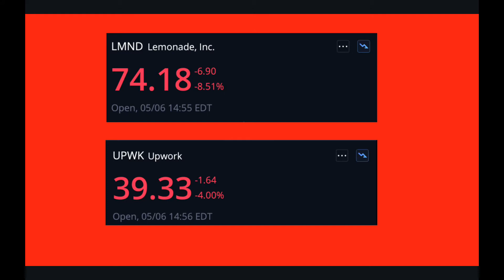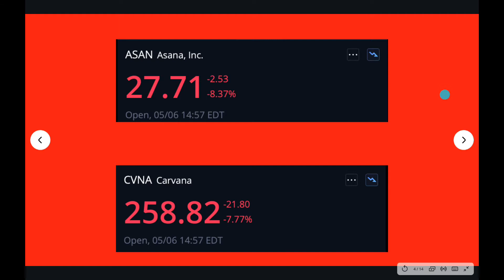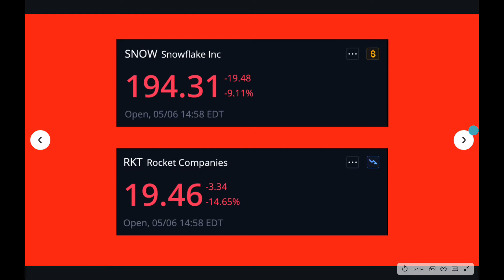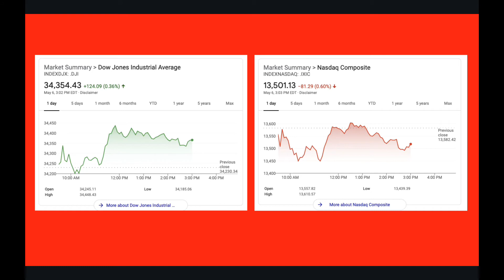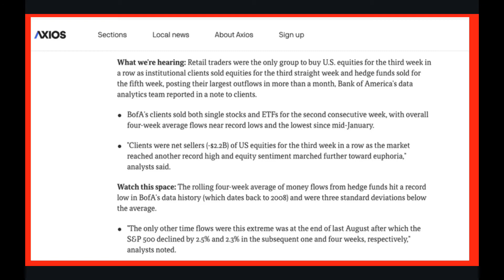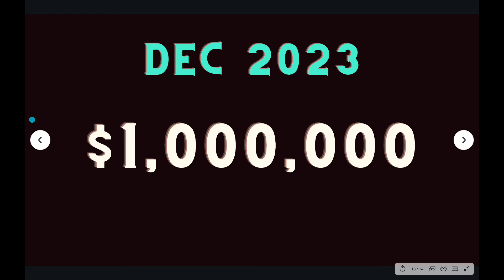Stock Market Crashing | I Lost a Fortune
The stock market is scary right now, so many companies dropping big. I reveal how much I'm down today and talk about what i'm doing with these cheap prices.